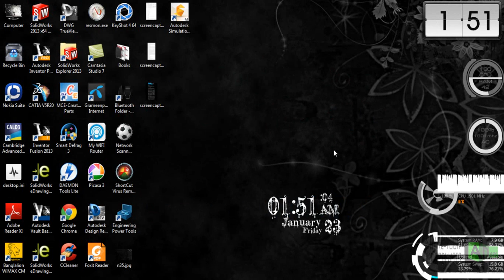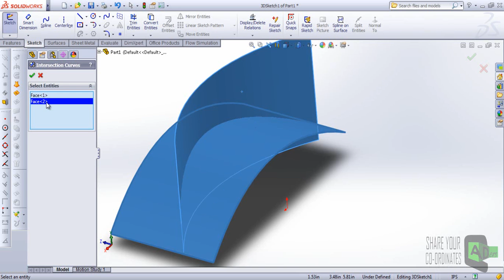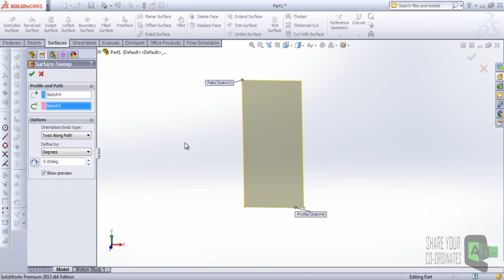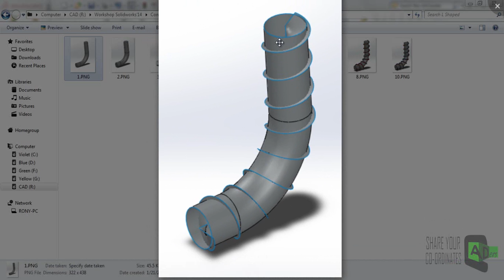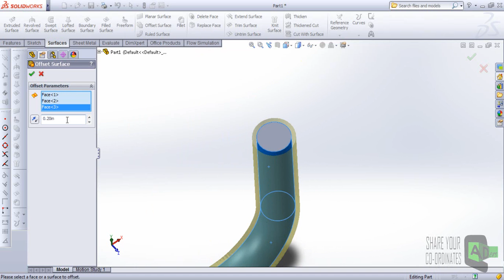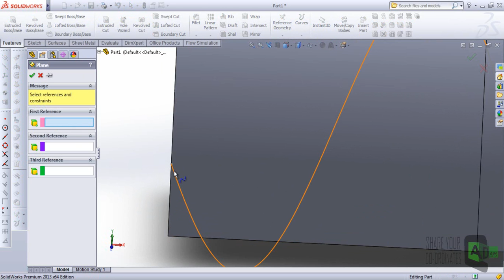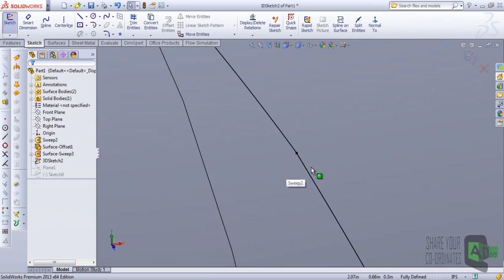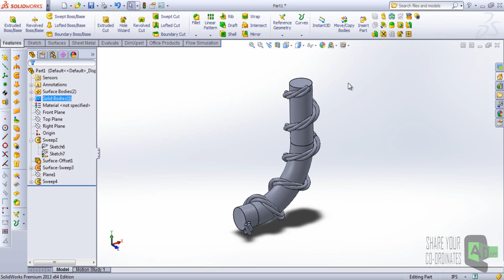CADers SolidWorks Bangla Tutorial: Tricky Modelling (L Shape)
CADers SolidWorks Workshop 2014 (November Session)
Day 7 Video Content-01